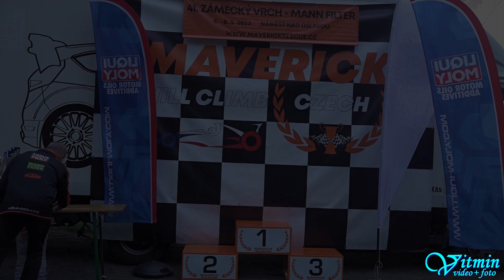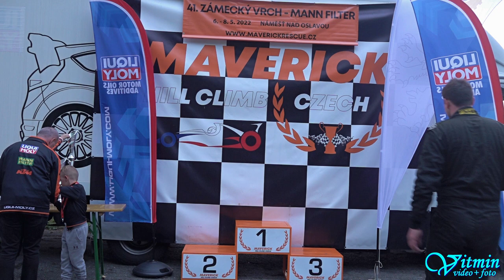Škoda Octavia Cup - Jan Mach - 41. Zámecký vrch 2022 - Náměšť nad Oslavou - Autoklub Česká trofej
Jan Mach si s vozem Škoda Octavia Cup dojel pro třetí místo ve třídě E1H-2000 v závodech do vrchu 41. Zámecký vrch 2022 v Náměšti nad Oslavou v seriálu Autoklub Česká trofej.